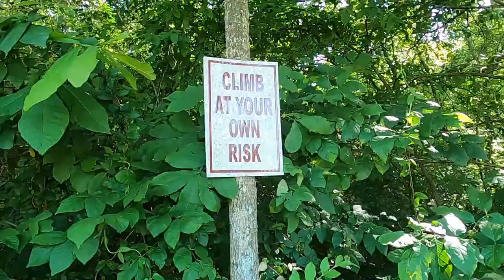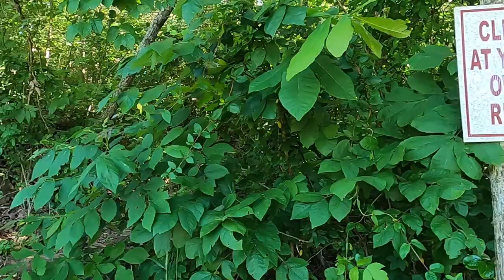Spring River Arkansas Trip 2020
We had a great time camping on the river banks of the south fork of the spring river near Hardy AR at South Fork Resort. My brother just got home from advanced training with the air force, so the first weekend we had free we booked it to the river for some R and R. Only one incident on the water and plenty of good memories. Enjoy.